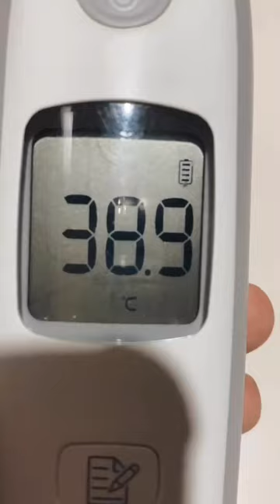Giliran Dady Ammar Untuk Mengurus Baby Ara Puti Sabai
hai sobat @aishtvammarzoniirishbella kali ini giliran Daddy Ammar untuk mengasuh baby ara puti sabai